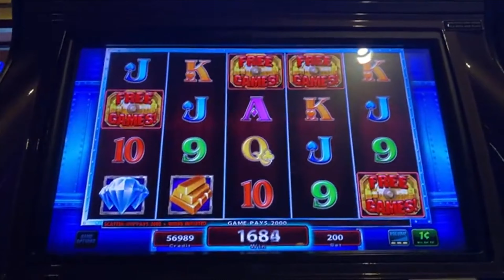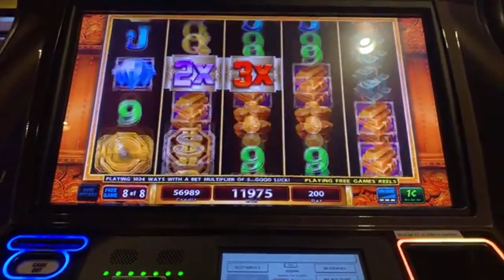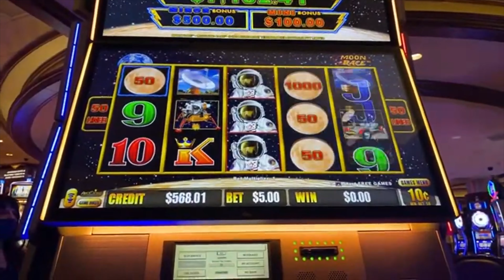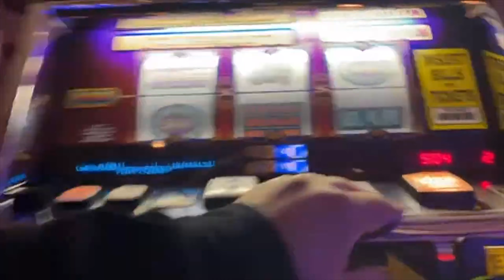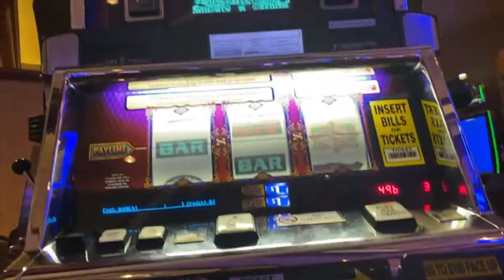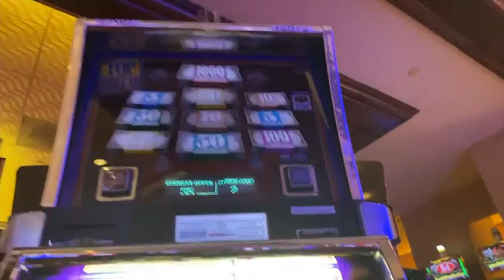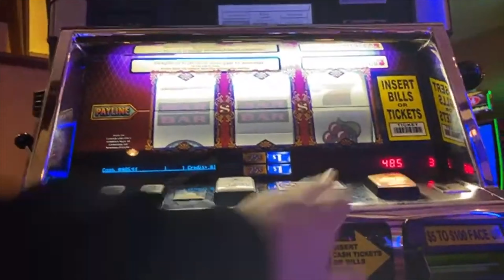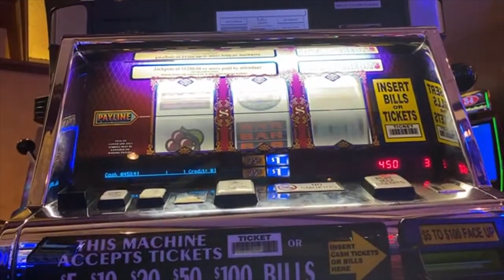🔔 DOUBLE TOP DOLLAR For The WIN 🔔 Slot Machine BONUS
💰Daddy Warbucks 💰: James A & Lisa L
👠 Dirty Dorothy 👠: Nikki N, Tom G, Bobby, W, Rina V, Sarah, D, Helen D & Kimberly M!
👛 Glinda Bitches 👛: The Lotto King, San M, Dawn C, Carmella F, Carrie D, Christine C, Jonathan M, Ruby L, Chrissy W, Shannon H, Trenille B, Caroline W, Jackie M, Lori C, Michael C, Becky W, Jimmy L, Susan K, Jessica J, Felicia, David M, Big B Slot, JeffRey D & Linlee J!